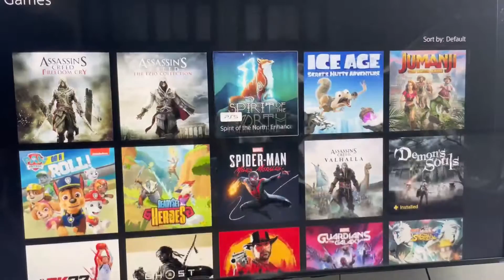The New PS PLUS First Game Catalogue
This is the first catalog update of PS plus membership which has been updated on 19 July in the extra catalog
PS memberships enable you to make the most of your leisure time by scrolling down to the games catalog.

Playstation has other memberships too, you can check them in my other videos. I opted for plus membership as it was most appropriate for me.